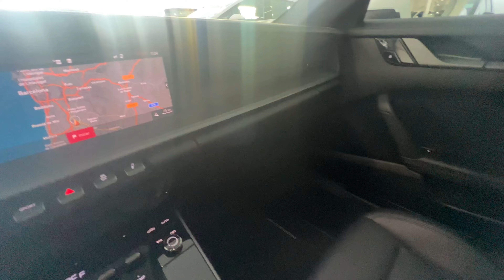Porsche 911 Carerra S | iCARS Barcelona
Porsche 911 Carerra S 🚀⁣ BRUTAL🔥⁣
🗓️ Año 2019⁣
🛣️ 28000 Km.⁣⁣⁣⁣⁣⁣
🐎 450CV⁣
🗒️ Gasolina, automático, 2p, 4pl⁣⁣⁣⁣⁣⁣
🟢 Etiqueta medioambiental C⁣⁣⁣⁣⁣⁣
💰 148.490€⁣⁣⁣⁣ al contado (145.490€ precio financiado)⁣
La evolución el mítico 911 es sublime. Vanguardista y moderno, su diseño es espectacular, y su interior ha pegado un salto de lo analógico a lo digital manteniendo su esencia de una forma que, a nosotros, nos encanta. Sus míticos cinco relojes analógicos ahora se proyectan sobre dos pantallas TFT de 7 pulgadas. Y no es la única, puesto que en el centro encontramos otra de 10,9 pulgadas, acompañada de unos botones que quieren mantener un cierto aspecto vintage, símbolo de la evolución de la marca, sin perder su esencia. ⁣
En esta unidad, los alemanes han hecho que el 911 pase 0 a 100 km/h en 0,4 segundos menos que su antecesor, siendo ahora de 3,5 segundos😱 Algo que consigue gracias a su motor gasolina de 2.981cc y una nueva caja de cambios PDK de 8 marchas. ⁣
En definitiva, un coche que te deja con la boca abierto, pero que por desgracia no es apto para todos los bolsillos🙄⁣
🔧 Vehículo revisado
💳 Precio no sujeto a financiación. Se ofrece financiación hasta del 100%

🚛 Posibilidad de transporte hasta tu domicilio
🚙 Compramos tu coche y lo aceptamos como parte del pago (sujeto a condiciones de tasación)

Encuentra en iCARS Barcelona, nuestro concesionario multimarca, vehículos de alta gama de segunda mano y ocasión al mejor precio ✅

📍 Ctra. Autovia Ametlla (C17), 5, 08403 Granollers